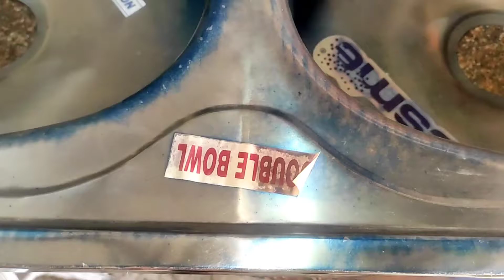Double sink size kitchen for home | luxury kitchen sink ss sink | Double bowl sink installation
dubal sink jindal
double sink kitchen designs
double sink nirali
double sink drain installation
double sink kitchen usage
double sink pipe fitting
double sink fitting in kitchen
double sink kitchen
double sink size
double sink ka size kitna hota hai
dubal bol sink
double bowl sink
double bowl sink drainage installation
double bowl sink fitting
double bowl sink installation
double bowl sink usage
double bowl sink vs single
double bowl sink with garbage disposal drainage installation
double bowl sink to single bowl sink
double bowl sink with drainboard
carysil double bowl sink installation